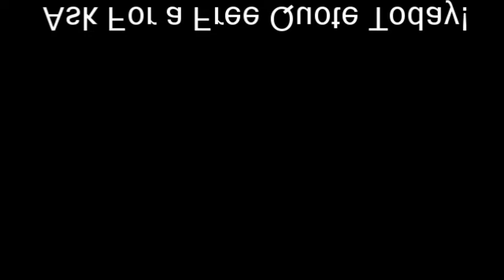Killeen, TX Drywall Repair & Installation - Expert Drywall USA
Our Services: Drywall repair services

Why Choose Our Painters for Your Interior Painting Needs In Killeen, TX?

Expert Drywall USA is your source for professional drywall house painting in Killeen, TX and surrounding communities! With over 10 years in the business, we are a trusted name among homeowners and business owners in the Wichita Falls area. We know how to ensure that your home will be beautifully painted to your complete satisfaction. After the initial inquiry, we will send one of our painters to your home to take a look at each room that needs work. After looking at your home and assessing your needs, we'll give you a quote. We work with each customer to ensure that we stay within their budget while still meeting their needs.

Services Our Painters Can Provide

Drywall
Baseboards, Crown Molding and Trim
Ceiling and Wall
Anything else you need painted inside your home? Talk to us!
We use only the best quality materials to ensure a long-lasting, fade-free finish. Whether you need one room or an entire house done, we'll work with you to meet your needs. No job is too small or too big!

Our Promise to Our Customers

We hire only the most qualified contractors and offer a 1 year warranty on all our work. When you choose us for your next home improvement project, you can rest assured that you have chosen a company that will meet the highest standards of work. We care about our reputation in our community, which means that we will do everything we can to produce quality work for each of our customers.

We are proud to be a trusted house painter business in Killeen, TX!

Communities We Service:

Expert Drywall USA
10031 Monroe Dr Ste 207
Dallas, Texas 75229, United States